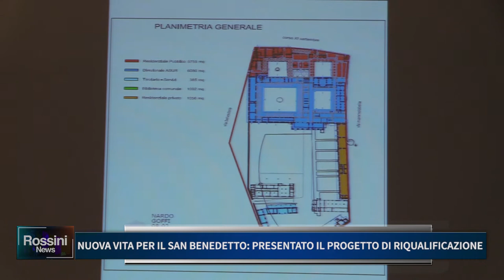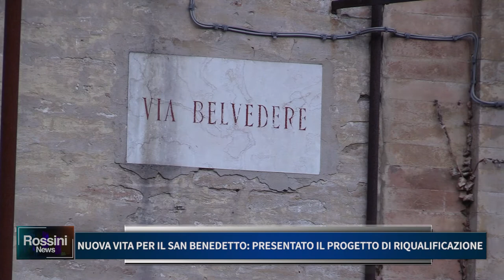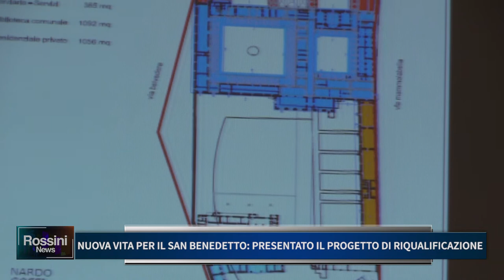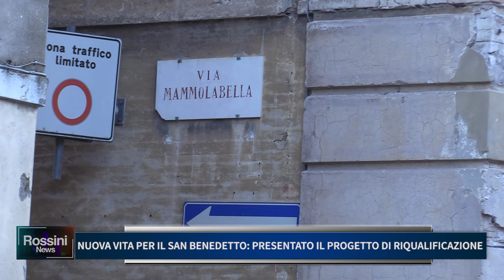NUOVA VITA PER IL SAN BENEDETTO, PRESENTATO IL PROGETTO DI RIQUALIFICAZIONE